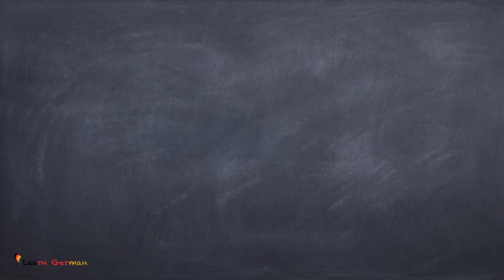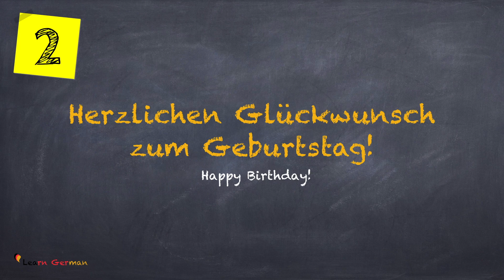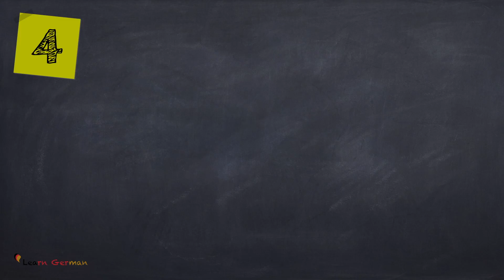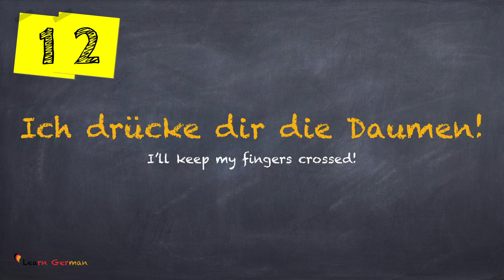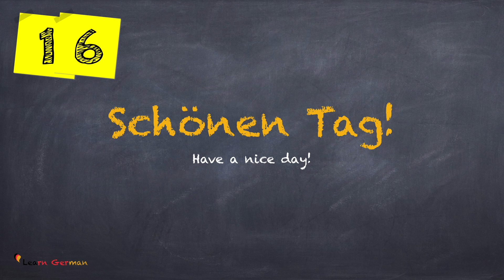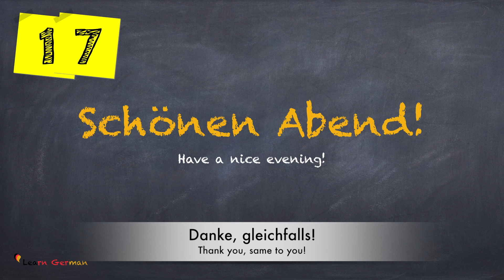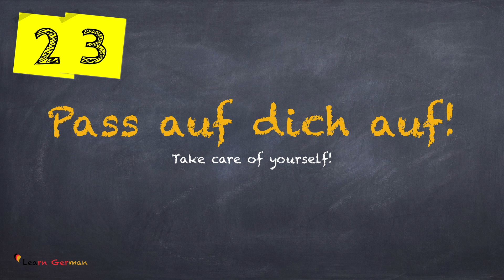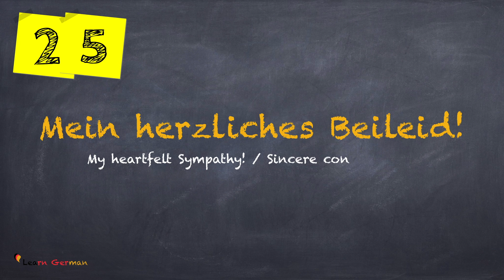Learn German | German for daily use | 25 useful Wishes | Wish someone | jemandem etwas wünschen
Learn German lessons online for beginners course - We help you learn german in a quick and easy way. Learn German for daily use -  You will learn 25 useful Wishes (Wünschen) used in everyday life in the German language. That is, how to wish someone something.

It is highly recommended to listen, repeat and learn them as it is. You can always pause and replay to hear something again.